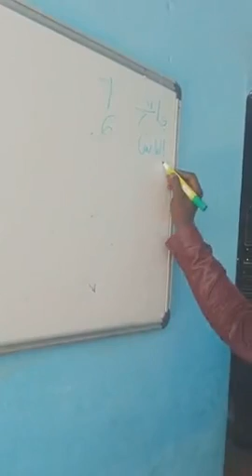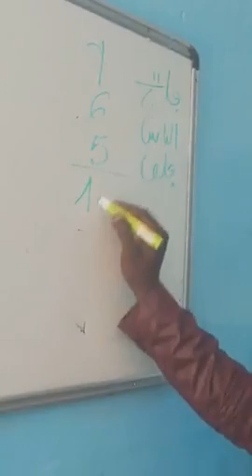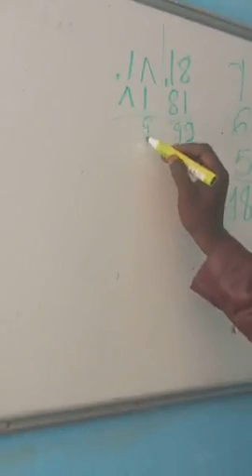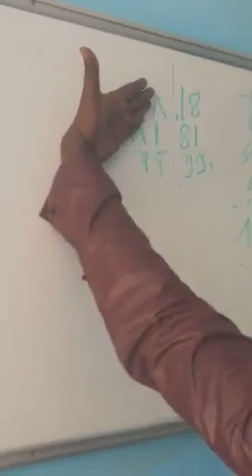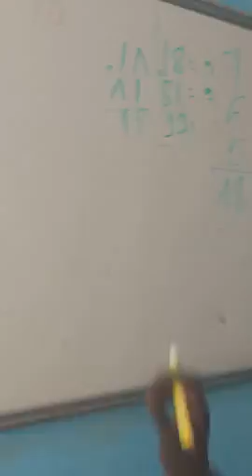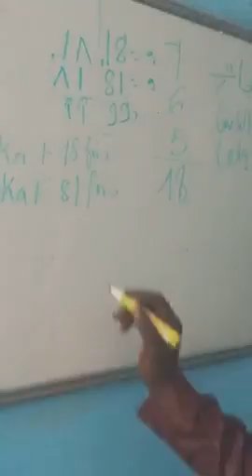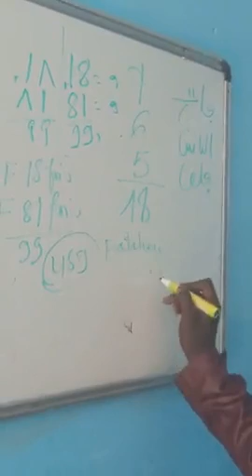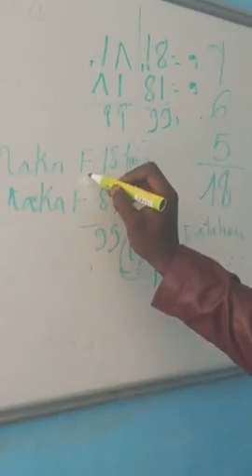secret fatiha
secret fatiha ,fatiha et ses vertus dans la médecine traditionnelle africaine par serigne Ousmane ndiaye